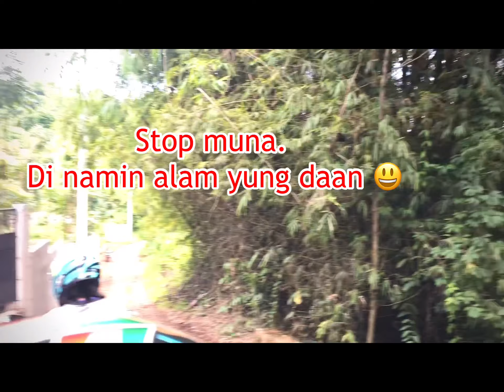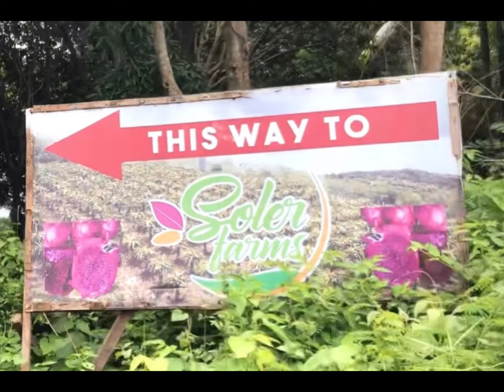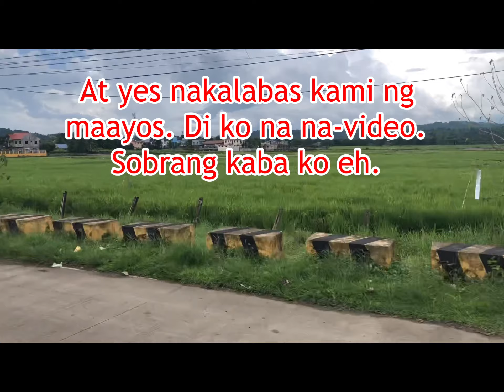Sidetrip to Soler Farm